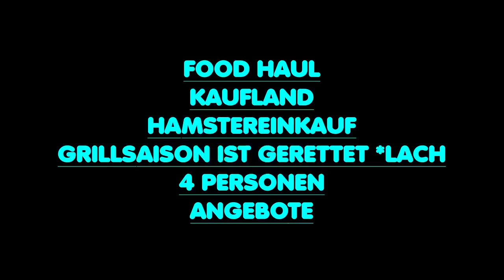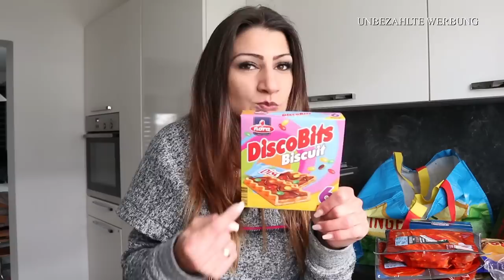XXXL WOCHENEINKAUF | FOOD HAUL | KAUFLAND | VORRAT | HAMSTEREINKAUF | GRILLSAISON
FOOD HAUL ZEIT .
heute hab ich richtig zugeschnappt mega viel fleisch für die kommende grillsaison war redeuziert und jeder der mich kennt das heisst für Lisa Hamstern *lach .
Es hat wircklich alles in die gefriertruhe gepasst aber ich musste wircklich Tettris spielen .
Ich wünsche euch ganz viel Spas beim video
p.s und wieder hab ich es vergessen euch zu grüsen voll viele wünschen es sich ja das ich sie im video mal grüse und ich trottel vergesse es jedes mal .

Auf Anfrage gebe ich dir gerne die Adresse unserer Packstation 😉.